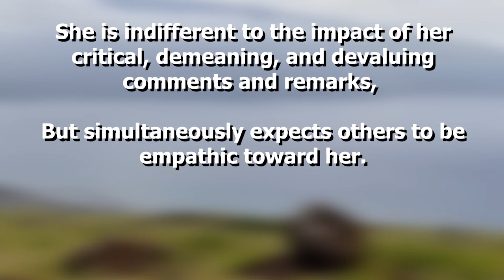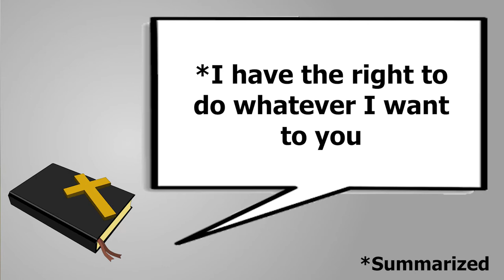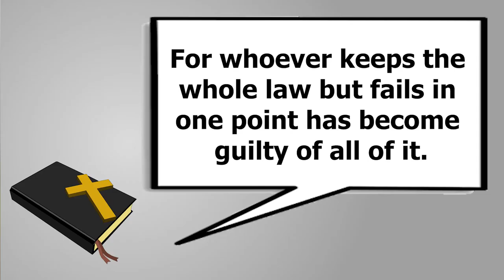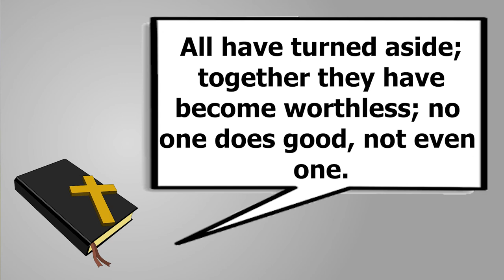The Christian Experience 004 - Lack of Empathy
A description of the Christian experience and how well the attitudes of the Christian god match those of someone with an uncontrolled personality disorder. In this episode I describe the problem with lack of empathy and how the Christian god displays it.